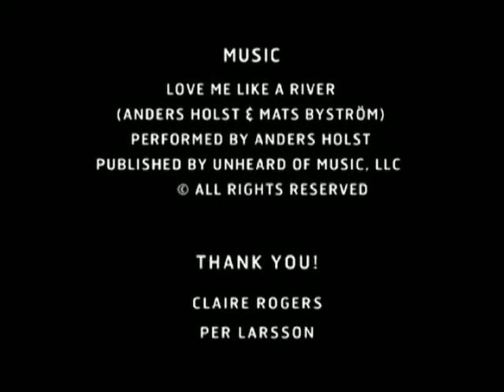Anders Holst: Love Me Like a River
Love Me Like a River from Anders Holst's album FIVE